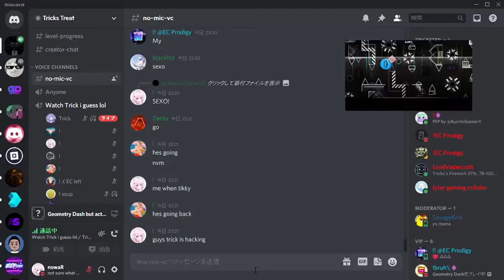Trick Exposed!!!! (Indisputable Evidence)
Yeah ok